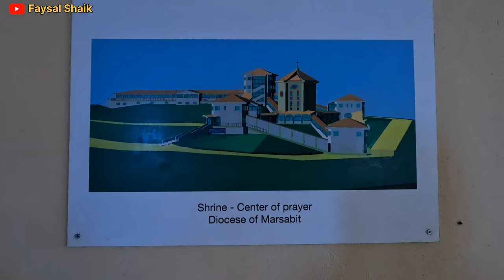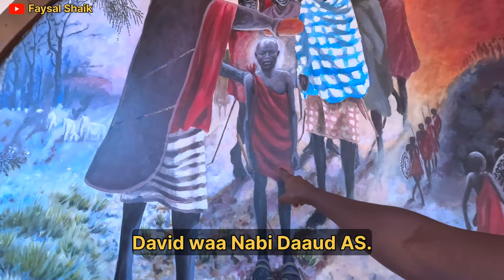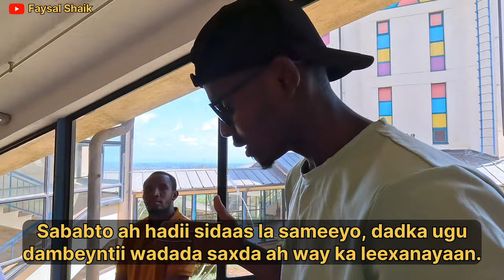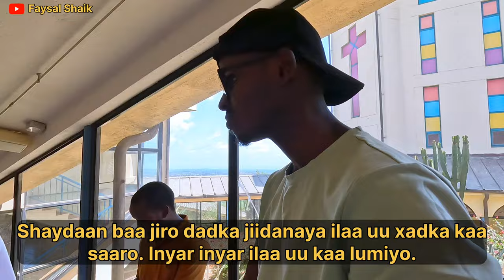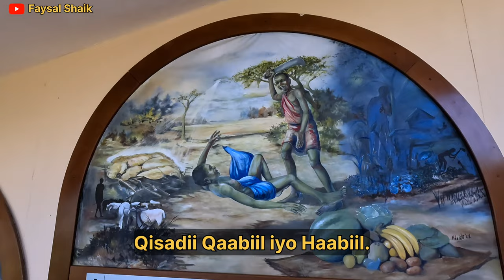KANIISADOODA INTA UGU TAGAY AYAAN DIINTA ISLAAMKA SOO BARAY. 🇰🇪-🇪🇹-🇸🇴-🇩🇯 | Ep 15